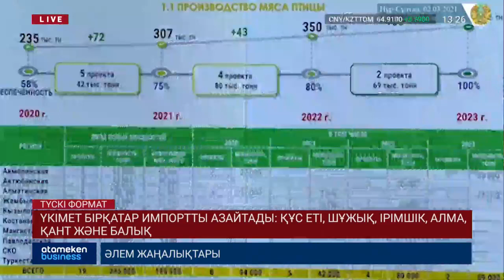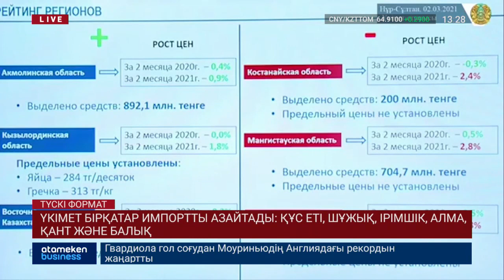ҮКІМЕТ БІРҚАТАР ИМПОРТТЫ АЗАЙТАДЫ: ҚҰС ЕТІ, ШҰЖЫҚ, ІРІМШІК, АЛМА, ҚАНТ ЖӘНЕ БАЛЫҚ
Үкімет бірқатар импорттық азық-түлікті азайтуға ұйғарым шығарды. Бұл жолы позициясы айқындалған тауарлардың тізімінде: құс еті, шұжық, ірімшік, алма, қант және балық бар. Ауыл шарушылығы министрі Сапархан Омаров осылайша импортты алмастырудың 3 жылға арналған бағдарламасын жүзеге асырмақ. Жалпы ауыл шаруашылығы өнімінің көлемі биыл 5,6%-ға артып, 6,3 трлн теңгені құрапты. Тақырыпты тілшіміз Құралай Пионер тарқатсын.